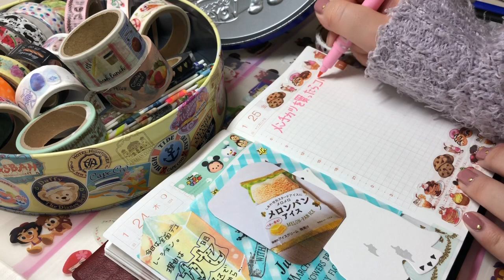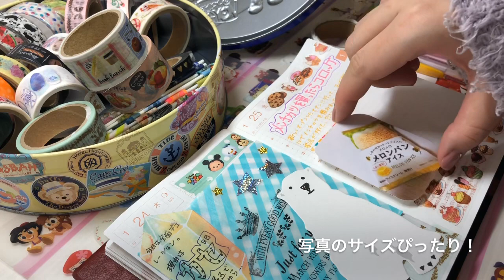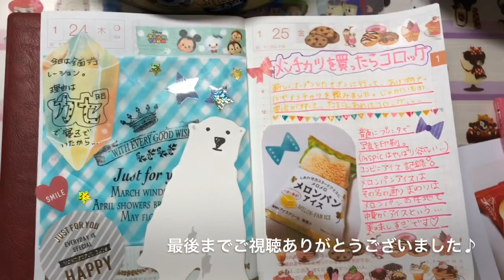【ほぼ日手帳 (hobonichi)】 コンビニのメロンパンアイスが美味&風邪っぴき 2019年1月24日〜25日 【音フェチ ASMR】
「メンチカツを買ったらコロッケ」

今回も見開きページをコラージュしていきました。
少しついてない二日間です(T_T)

風邪にはお気をつけてください！